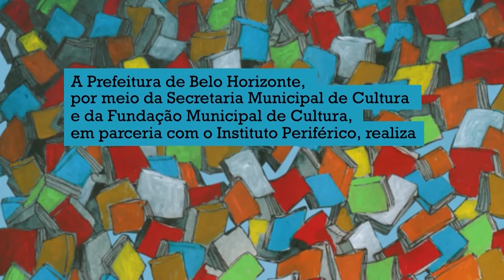ENTREVISTA - Belo Horizonte e seus escritores em tradução, com Fabrício Marques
ENTREVISTA

BELO HORIZONTE E SEUS ESCRITORES EM TRADUÇÃO

Márcia Maria Cruz entrevista Fabrício Marques

Fabrício Marques (BH) e Márcia Maria Cruz (BH)

Fabrício Marques é jornalista, poeta e escritor. É doutor em Literatura Comparada pela UFMG. Professor em cursos de Jornalismo de 1999 a 2012, foi editor do Suplemento Literário de Minas Gerais e trabalhou em outras publicações de Belo Horizonte, onde vive desde 1992. Finalista do Prêmio Jabuti de Livro-Reportagem, publicou, entre outros, Uma cidade se inventa (Editora Scriptum) e A máquina de existir (Editora Pedra Papel Tesoura).

Márcia Maria Cruz é doutora em Ciência Política e mestre em Comunicação Social pela UFMG. Jornalista, é repórter do jornal Estado de Minas. Atuou em organizações não governamentais com questões relacionadas a comunicação e movimentos sociais, com ênfase nos temas mídia, criança e adolescente, direitos humanos e favelas. É autora do livro Morro do Papagaio, que faz parte da coleção BH. A cidade de cada um. Atualmente, integra o Coletivo Lena Santos e foi uma das organizadoras do 1º Congresso Nacional de Jornalistas Negras e Negros Lena Santos.

Classificação: livre
Público-alvo: jovens e adultos
Recursos de acessibilidade: libras, legenda de texto